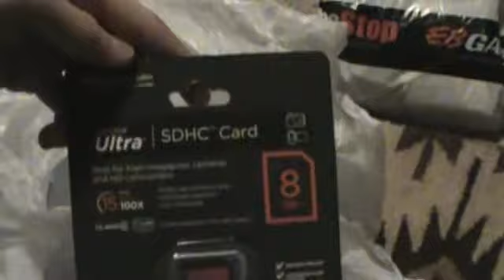walmart accessories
short  vid on some things i bought from walmart hope you like the video enjoy.